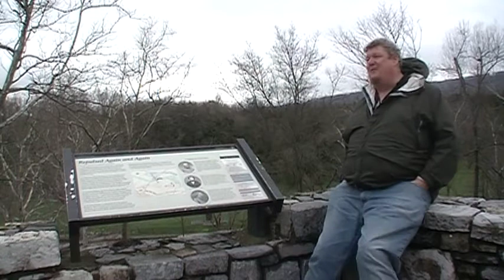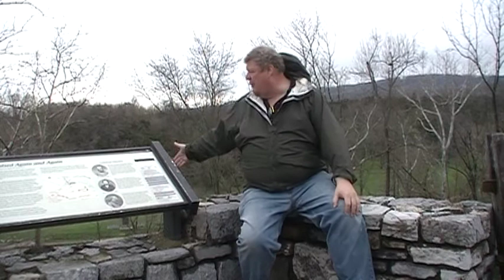NMCWM Burnside Bridge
NMCWM Executive Director George Wunderlich discusses the fighting at the Rohrbach Bridge on Antietam National Battlefield with military medical officers.